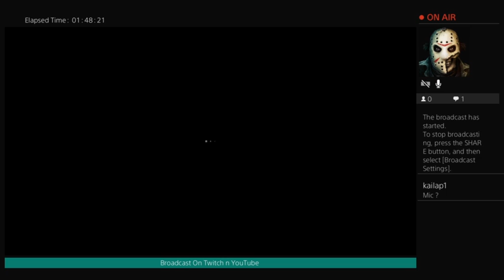Come Watch The New Feng Min in GamePlay